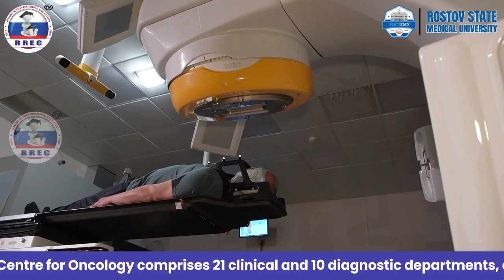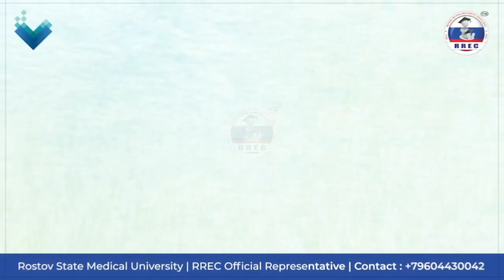Rostov State Medical University | NMRCO (Largest Medical Cancer Center in Russia) | Deptt. Oncology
Dear aspirants,
Here is another video of Rostov State Medical University - Department of Oncology (NMRCO). (NMRCO its National Medical Research Centre for Oncology).

National Medical Research Centre for Oncology is one of the largest medical cancer centers in Russia with excellent equipment and highly professional medical staff. Since its foundation in 1931, the Centre has been determining the development of cancer care in the south of the country. The Center's medical staff is comprised of 138 Candidates of Sciences (Ph.D.), 42 Doctors of Sciences (DSc), 3 Associate Professors, 29 Professors, 1 Professor of the Russian Academy of Sciences, a Corresponding Member of the Russian Academy of Sciences and an Academician of the Russian Academy of Sciences. 20 Honored Doctors of the Russian Federation and 4 Honored Healthcare Workers of the RF are also among our specialists.

The foundation of a cancer institute in Rostov-on-Don in 1931 set the stage for the development of cancer care in the Rostov Region and in the south of the country. Today NMRCO provides organizational and methodological guidance to cancer hospitals in the south of Russia.

The Centre today: National Medical Research Centre for Oncology is one of Russia's leading cancer centers providing consultations, examination, and treatment to over 26 million citizens in 15 regions of the Southern and North Caucasian Federal Districts, as well as to people in other Russian regions.

The clinical base of the Center includes 744 beds. More than 20 000 patients receive treatment annually; high-tech medical care is provided to 8 000 patients, and specific subspecialty care is provided to 13 000 patients. The Center has 25 operating rooms, and more than 200 surgeries are performed every week.

NMRCO successfully integrates into the world medical community. Our specialists actively participate in international conferences and receive training in the leading cancer centers in Russia and abroad. Due to the highest technological level of the provided treatment combined with the immense experience and professional enthusiasm of our researchers, NMRCO managed to take the leading positions in research and introduction of the latest treatments in oncology.

Welcome to study Medicine at Rostov State Medical University, Russia.